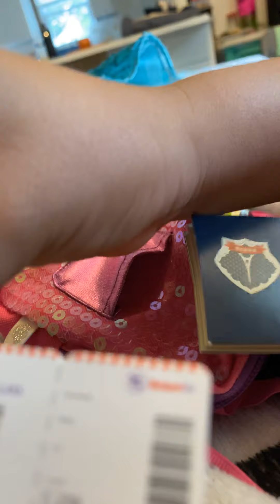Airplane ✈️ s1 e2